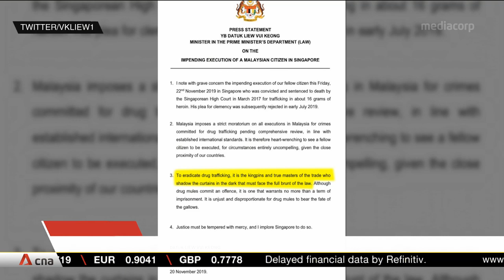Execution of Malaysian drug trafficker: Singapore authorities say laws apply to all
Singapore's laws apply equally to all, whether the offender is a Singaporean or a foreigner. The Law and Home Affairs ministries said this in response to Malaysian minister Liew Vui Keong, who issued a statement on Nov 20, noting with grave concern the impending execution
of a convicted Malaysian drug trafficker in Singapore.